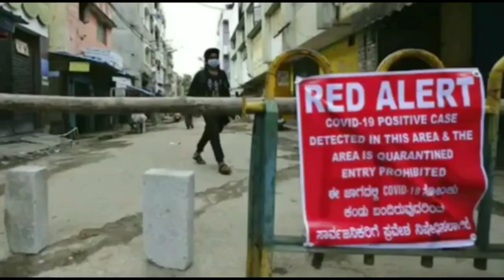Supreme court gave a big statement on land worship, watch video